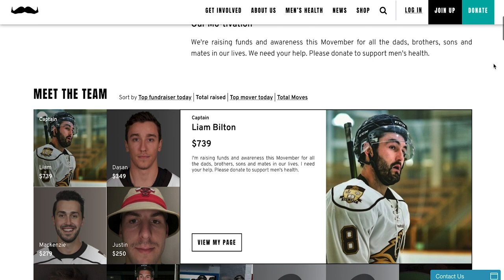Brett Stovin, Bison Men's Hockey | BisonsTV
In this week's BisonsTV, we talk to fourth-year forward and captain of the Bison men's hockey team Brett Stovin about their team's Movember initiatives.